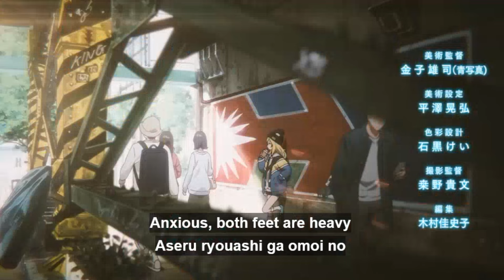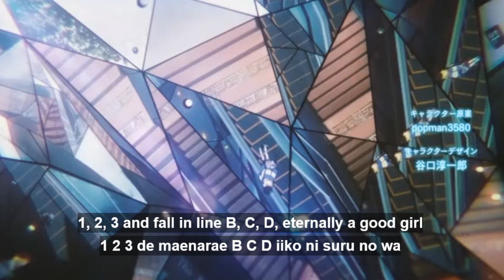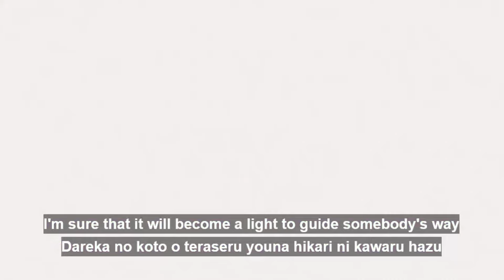You Should Watch Jellyfish Can't Swim in the Night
Spring is here and that means a new season of anime. Plenty of bangers are airing, but this anime original has peaked my interest. So many emotions and feels that seem to be turning into a feel good dream achieving show with great direction.